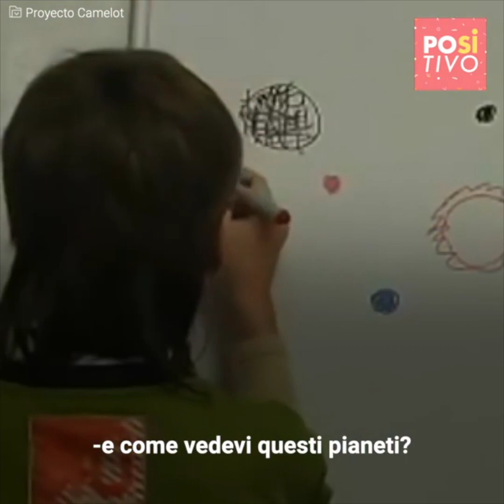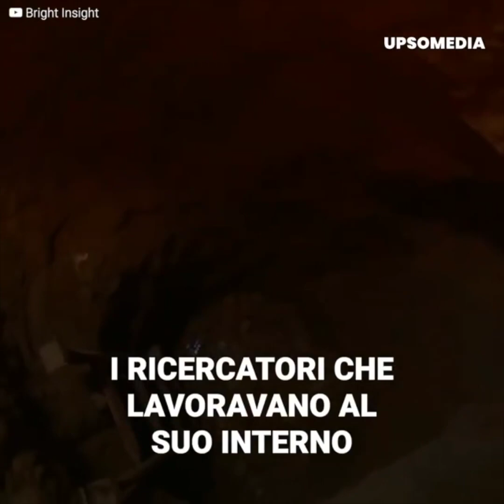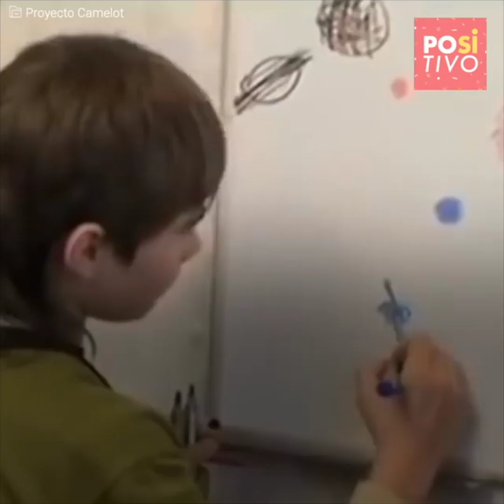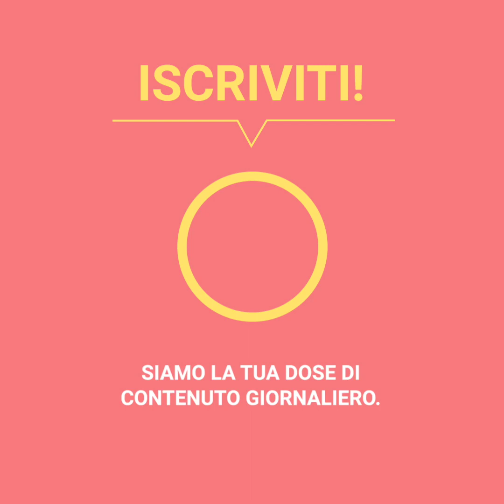Boriska Kipriyanovich, il bambino venuto da Marte, è scomparso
Boriska Kipriyanovich ha sconvolto il mondo con la sua eccezionale intelligenza e saggezza. Iniziò a parlare, leggere e scrivere molti anni prima di un bambino "normale" e descrisse i fatti dello spazio esterno in modo così dettagliato che i suoi genitori non sapevano dove avesse preso tutte quelle informazioni. Un giorno, confessò loro di essere in realtà la reincarnazione di un marziano e di avere un importante messaggio da dare all'umanità, ma non riuscì a farlo perché il governo russo lo occultò senza alcuna traccia di dove si trovasse.